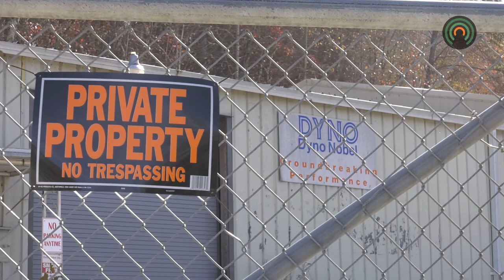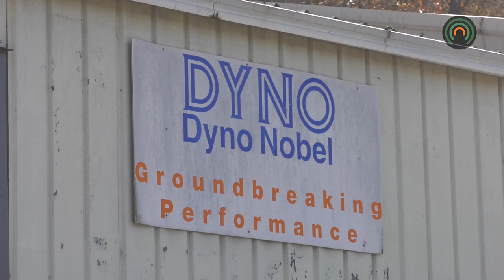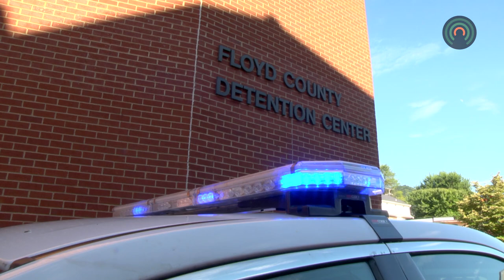Nearly $100,000 of materials stolen from Dyno Nobel